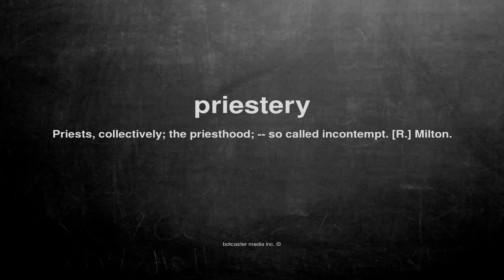What does priestery mean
What does priestery mean in English?